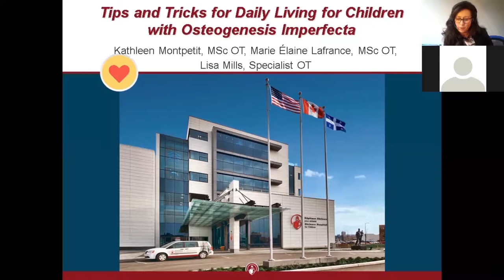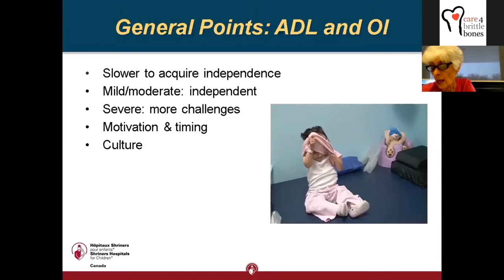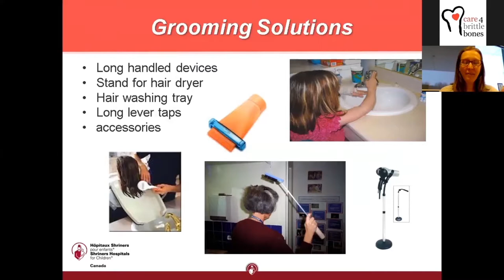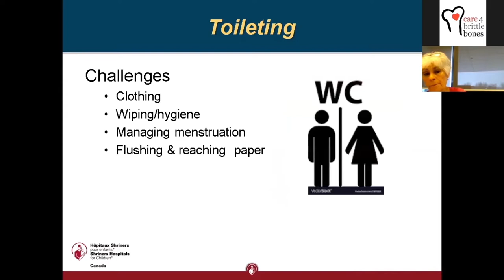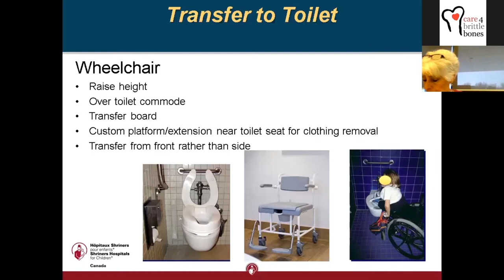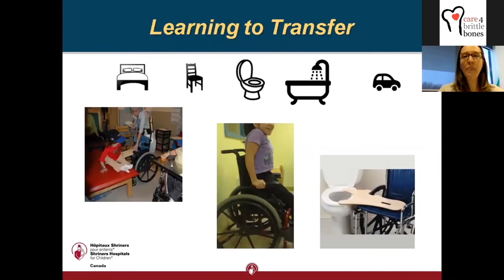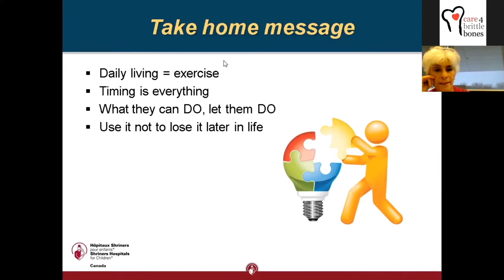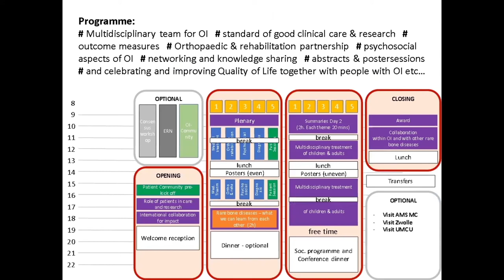Webinar Tips & Tricks for daily living with OI (K. Montpetit and ME Lafrance)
Kathleen Montpetit and Marie Elaine Lafrance (Shriners Hospital for children Montreal / Canada) are sharing tips and tricks to support daily living for children and adolescents with Osteogenesis Imperfecta (OI).